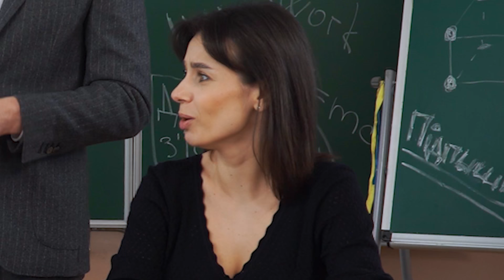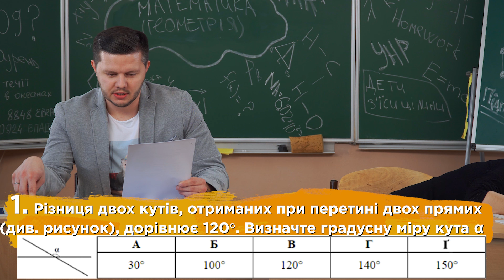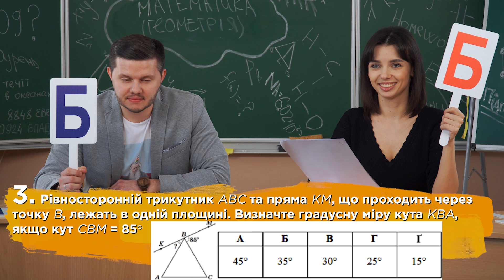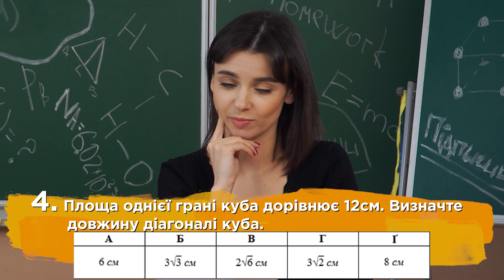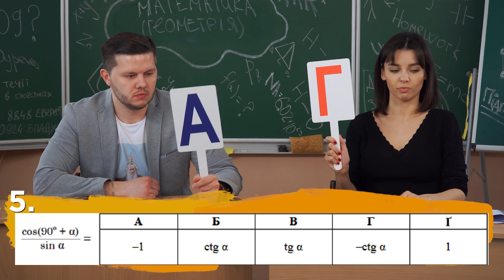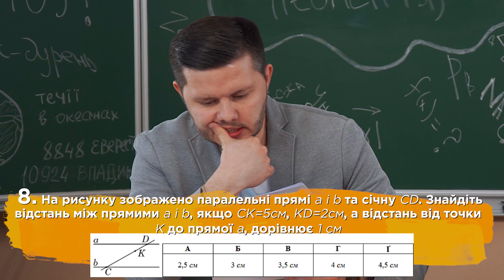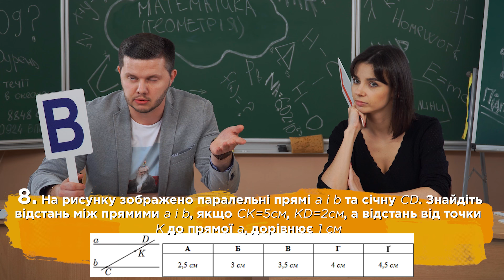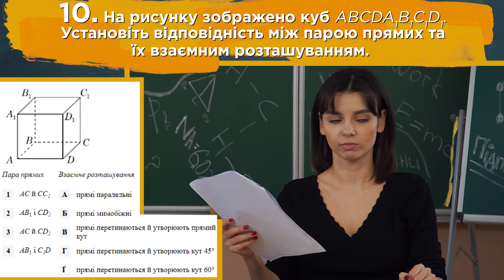ЗНО-2020 з Мамахохотала. Математика: геометрія. Ігор Рева та Аліса Тункевич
Улюблений проєкт молоді повертається!
Ігор та Аліса ще не знають, з якого предмету питання їх чекають попереду. Усього 10 відповідей, але ж яка запекла боротьба за бали та звання найрозумнішого учасника випуску.

Відповідай разом із нами та пиши свої бали у коментарях! Здамо ЗНО разом!

ІНШІ ПРОЄКТИ МАМАХОХОТАЛА